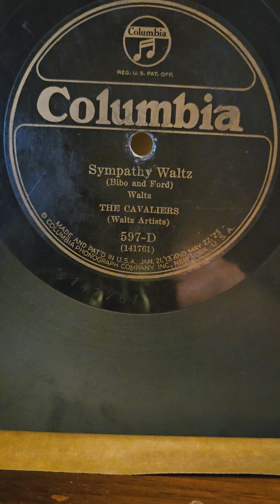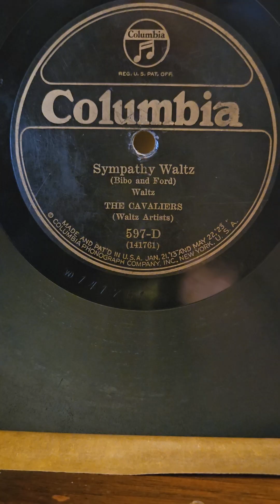Sympathy Waltz - The Cavaliers (Ben Selvin) Columbia Records #597 1926